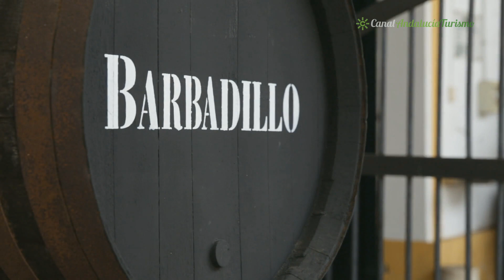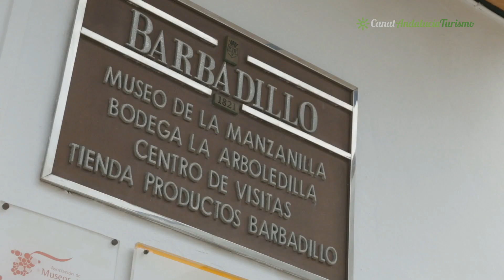Carreras de Caballos, Museo de la Manzanilla. Sanlucar de Barrameda. Cádiz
Este emocionante y bello espectáculo deportivo es una de las competiciones hípicas más antiguas de Europa, por las tardes, durante la bajamar, las playas de Sanlúcar de Barrameda son utilizadas desde 1845 para la celebración de carreras de caballos en el mes de agosto. Según la tradición popular, el origen de estos festejos se encuentra en las competiciones informales que realizaban los vendedores de pescado para llegar los primeros a los mercados, este evento se compone de dos ciclos de tres días cada uno, en cada jornada, bajo una espectacular puesta de sol y en medio de un animado ambiente, se disputan varios premios. El acceso es libre y gratuito, y en la línea de meta se pueden hacer las apuestas oficiales, lo cual contribuye a aumentar la emoción de cada prueba. La nota divertida la ponen los niños, que organizan sus propias apuestas en las originales y coloridas casetas que preparan a lo largo de la playa. Coincidiendo con las carreras, se celebran en Sanlúcar las fiestas patronales, con desfiles de carrozas y alfombras de flores en las calles más céntricas.
La ubicación de las bodegas de Sanlúcar es una de sus principales señas de identidad, al ser las bodegas más cercanas a la  desembocadura del Río Guadalquivir, con el valor añadido que ello supone por el aprovechamiento de los vientos, la humedad y las condiciones microclimáticas que dan personalidad a sus vinos. Ven a conocer el Museo de la Manzanilla y abre las puertas de las centenarias Bodegas Barbadillo, descubrirás una historia que comenzó en 1821 cuando la familia Barbadillo embotelló su Manzanilla por primera vez y todos los secretos que han guardado sus botas desde entonces. Visitando el museo y recorriendo las bodegas entenderás por qué la Manzanilla y los vinos del Marco de Jerez son una forma de vida, un mundo, una cultura. Esencia pura de nuestra tierra y nuestras raíces.

Carreras de Caballos:
Del 12 de agosto al 28 de agosto
Lugar: Playa de las Piletas, Sanlúcar de Barrameda. Cádiz

Bodegas Barbadillo:
C/ Luis de Eguilaz, 11, C.P. 11540, Sanlúcar de Barrameda. Cádiz
Telf: 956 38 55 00      barbadillo.com

Museo de La Manzanilla:
c/ Sevilla, 6, C.P. 11540, Sanlúcar de Barrameda. Cádiz
Telf: 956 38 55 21

Oficina Municipal de Turismo:
Calzada Duquesa Isabel, s/n, C.P. 11540
Sanlúcar de Barrameda, Cádiz.  Telf: 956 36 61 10